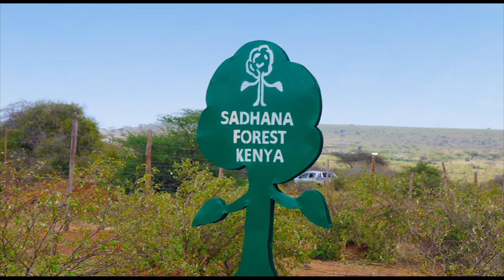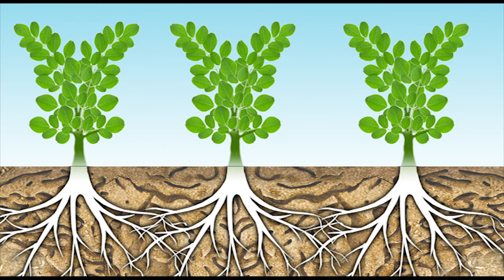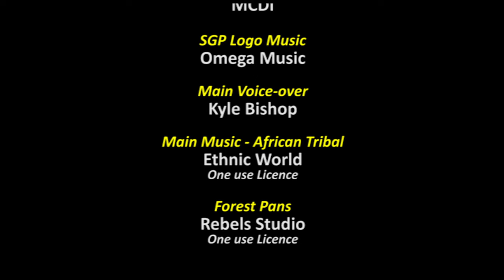Conservation of FOREST Biodiversity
Despite the important role forests play as water catchment areas, in Kenya, they are under constant threat from the expansion of agriculture and unregulated extraction of timber and fuel wood.

The GEF-SGP has provided several organization with support to promote the sustainable management of forests and to reduce their degradation.